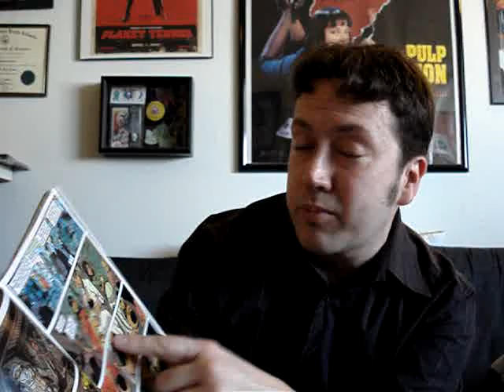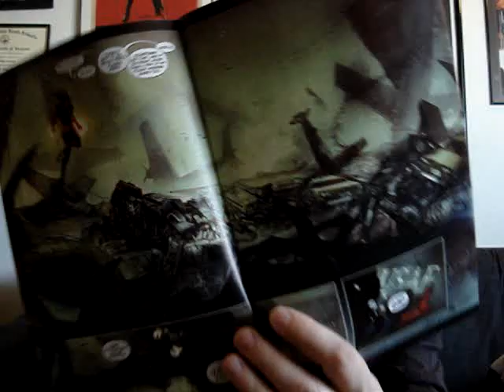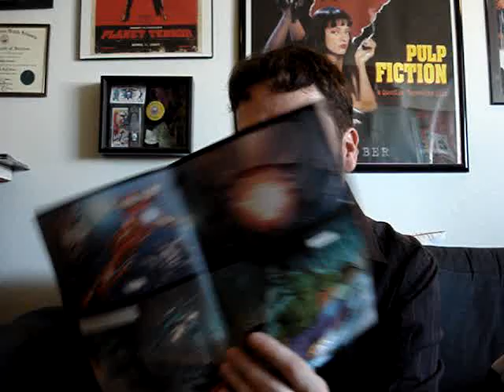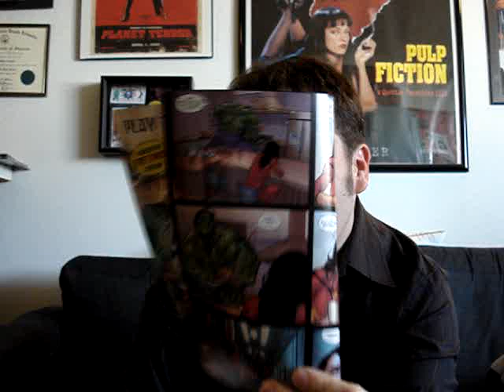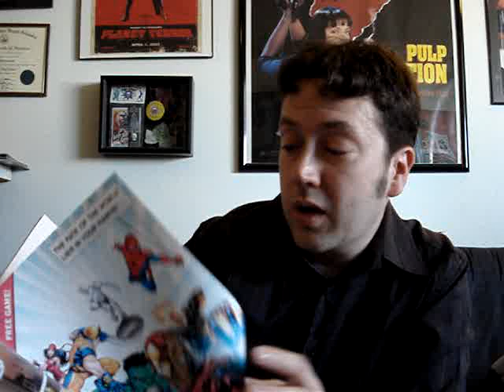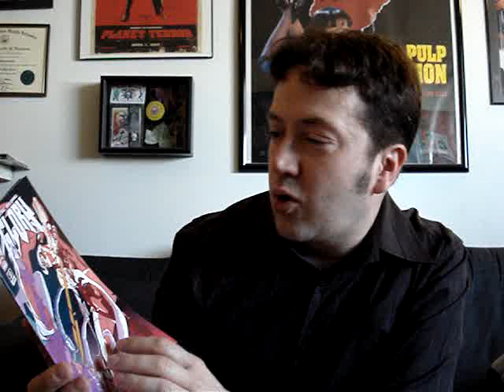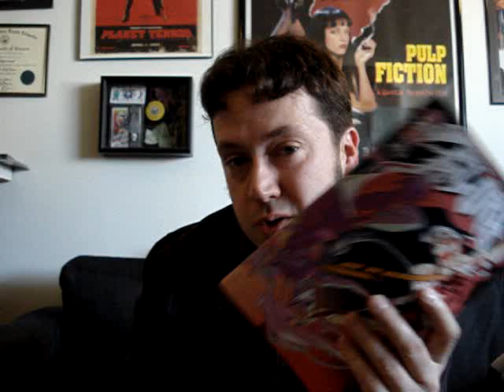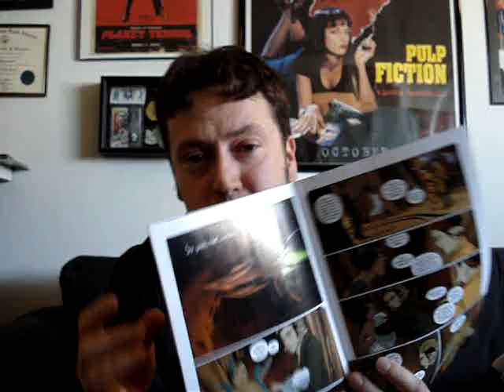COMIC REVIEWS OF FATE #11: 1 ST ANNUAL MANOS DAY PARADE